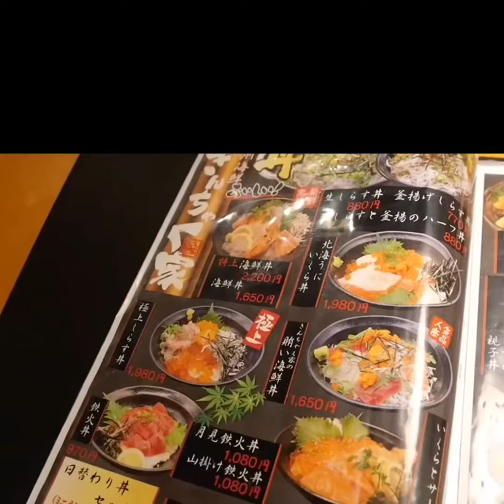AMAZING FISHING IN JAPAN 🇯🇵 AN HUGE FISH CATCHING